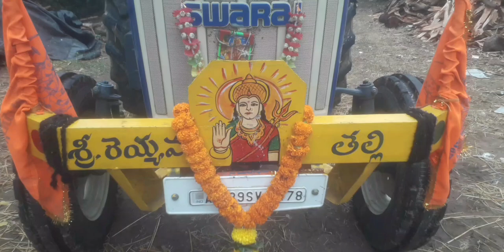swaraj tractor🎨.. painting art work 🖌..please support and shots